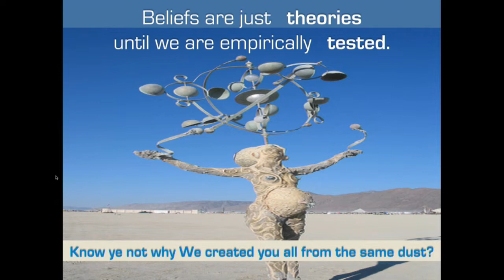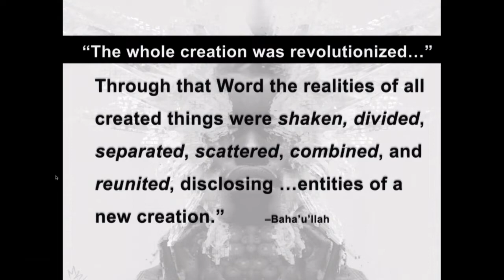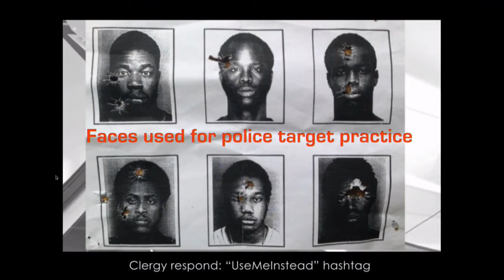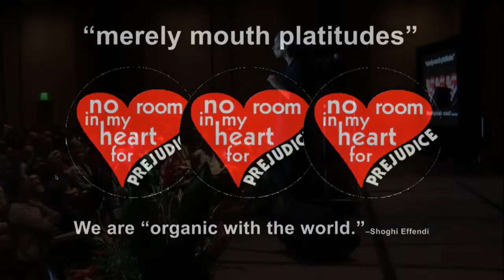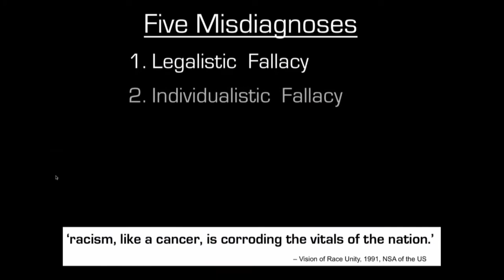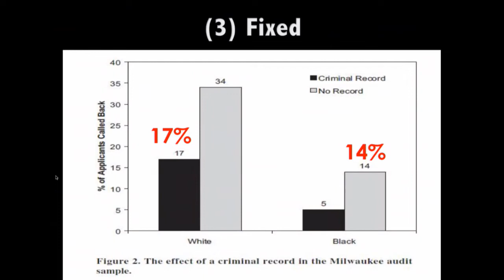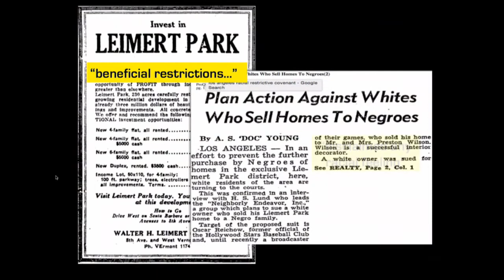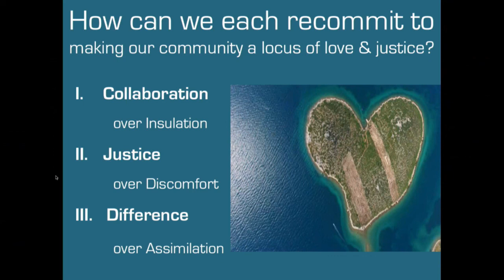The beautiful struggle: Understanding racism and transforming words into deeds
Ruha Benjamin - 2017 ABS Conference, Orange County, California

In this talk, Professor Benjamin pairs social scientific insights on racism and inequality with spiritual insights on human oneness and justice which, taken together, offer tools that we urgently need to bring a better world into existence.